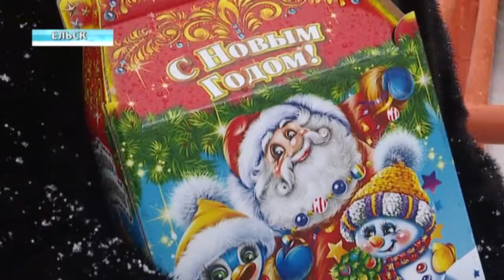Открытие детского дома семейного типа в Ельске